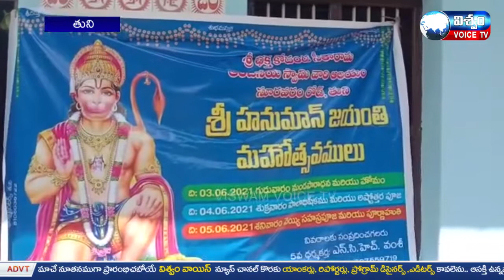0406 News Bulletin |Viswan Voice Tv